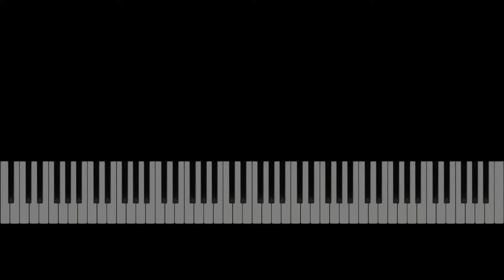Billy Eilish & Rosalia "Lo Vas a Olvidar" Sheet Music Synthesia Preview - E Minor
Sheet Music Learn to play Lo Vas a Olvidar on the piano - sheet music preview (1 page). Sheet music for piano accompaniment, voice melody, guitar chords. Free MIDI Sample 2021 song. Request full song.